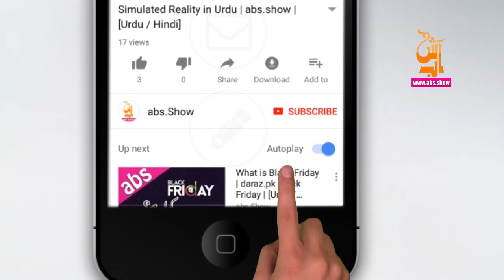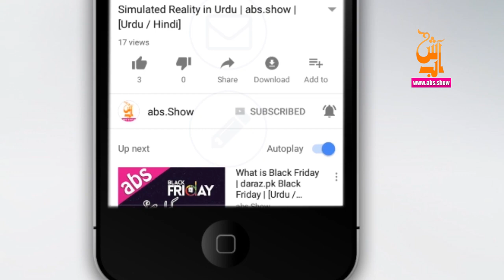Jellyfish Ki Kahani | Khatarnak Janwar Khatarnak Janwar | abs.show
Agr aap jellyfish ki jankari ky mutaliq janna chahtey hein ky jellyfish kya hai aur jellyfish kaisi hoti hai to yeh video zarur dekhien kyoun is video mien aap ke dunya ky sab sy khatarnak janwar mein sy aik yani jellyfish ki kahani ky mutaliq batoun ga. Shukria.
[Credit]
Footage used for production of this video:
- Jellyfish Invading Japan
- Jellyfish rule - Nature of things
- Irukandji Jellyfish - World's deadliest fishing